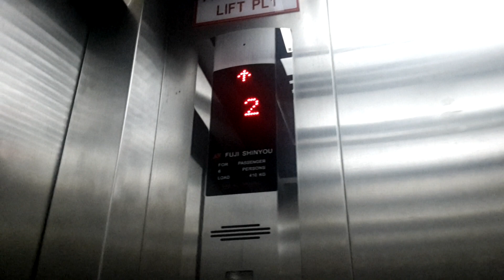Fuji Shinyou Elevator Wan Alyasa Hotel Cameron Highlands Ipoh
Wan Alyasa Hotel

Fuji Shinyou Elevator

Cameron Highlands

Samsung Galaxy Mega 2 Camera

2021c